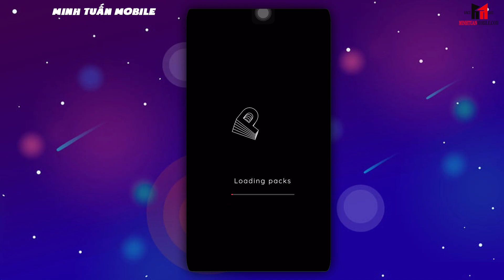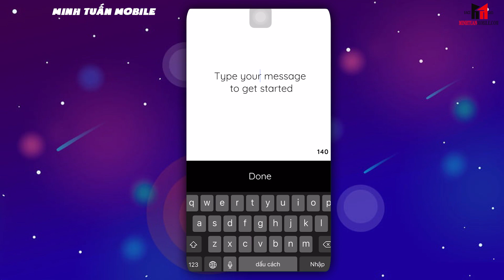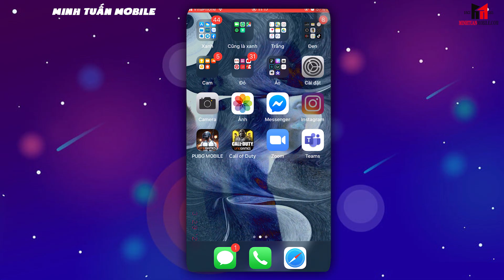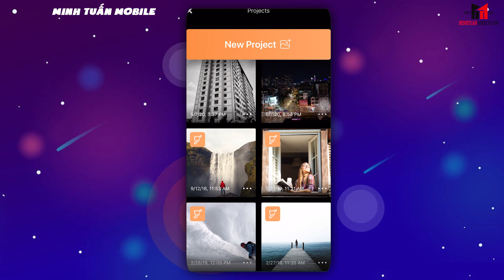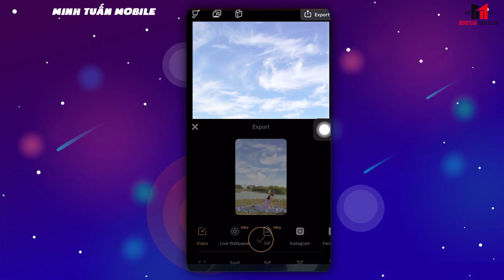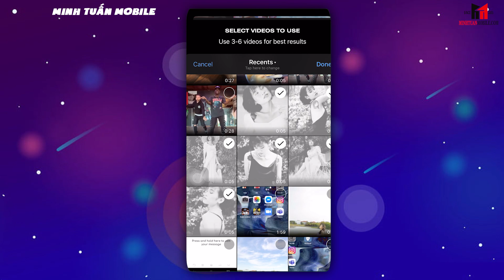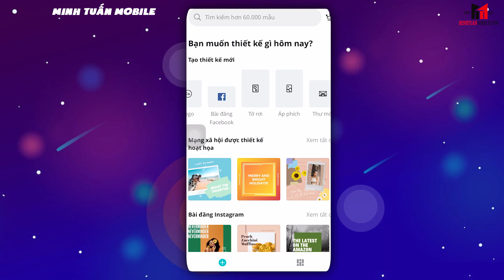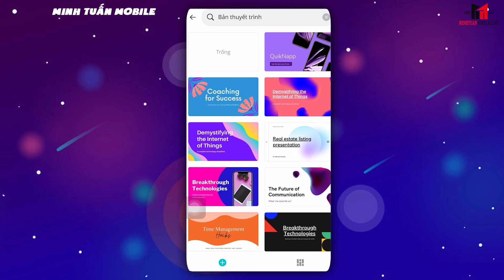Những tuyệt chiêu tạo ảnh động lung linh trên mạng xã hội| Minh Tuấn Mobile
Bạn muốn biến những tấm ảnh của mình trở thành ảnh lung linh, huyền ảo nhưng lại có quá nhiều ứng dụng và bạn không biết bắt đầu từ đâu.

Thế thì tin tốt cho bạn đây, hầu hết các ứng dụng này đều miễn phí. Và tin không tốt lắm là bạn phải tự chọn lọc để sử dụng một cách tốt nhất. May mắn là có tui ở đây để liệt kê ra những ứng dụng mà chắc kèo luôn là các bạn sẽ cần đó. Và welcome back to Minh Tuấn Mobile.

CN1: 43 Trần Quang Khải, P. Tân Định, Q. 1
CN2: 26 Xô Viết Nghệ Tĩnh, P. 19, Q. Bình Thạnh
CN3: 450E Điện Biên Phủ, P. 21, Q. Bình Thạnh
CN4: 287 Xô Viết Nghệ Tĩnh, P.15, Q. Bình Thạnh
CN5: D2. Ngã Tư Ung Văn Khiêm, P.25, Q. Bình Thạnh
CN6: 429 Hoàng Văn Thụ, P.2, Q. Tân Bình
CN7: 123 Phan Đình Phùng, P. 1, Tp. Đà Lạt
CN8: 163 Hàm Nghi, Q. Thanh Khê, Tp. Đà Nẵng